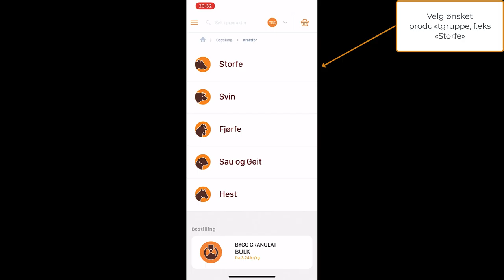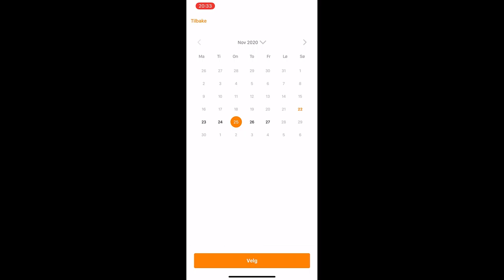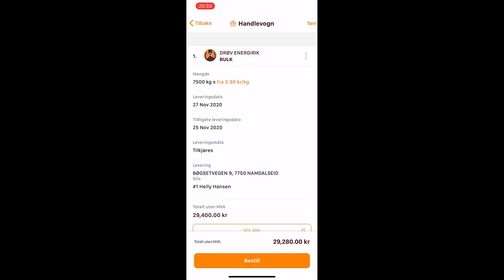Bestilling app Strand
Her viser vi hvordan du kan bestille kraftfôr på vår nye app.